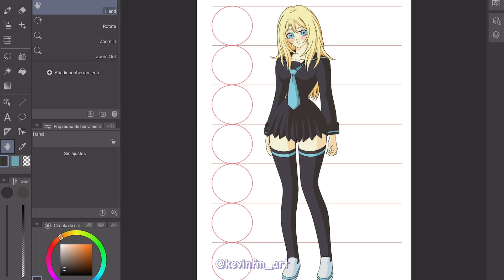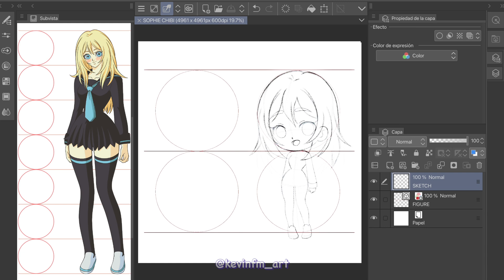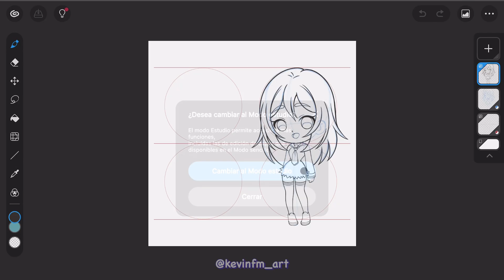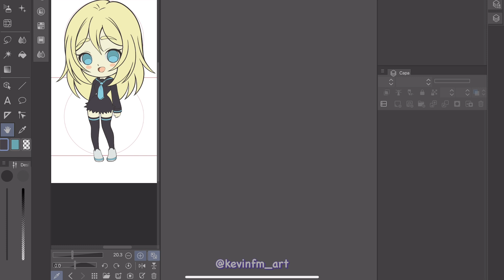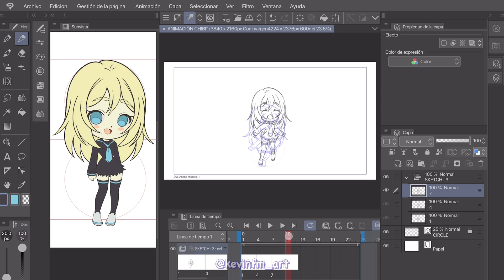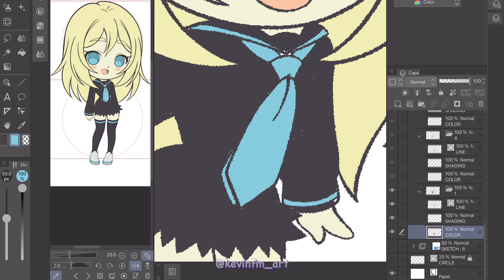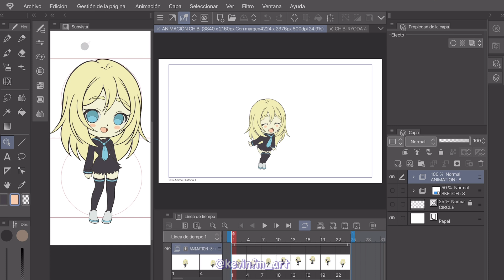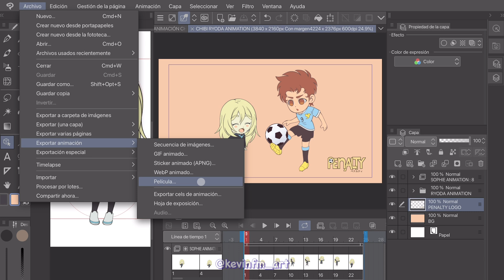¡ANIMA Personajes CHIBI en Movimiento! 😍 Clip Studio Paint Tutorial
En este tutorial de Animación 2D te enseñaré Como hacer una ANIMACIÓN estilo CHIBI en Clip Studio PAINT.

⏱TIMESTAMPS ⏱
0:00 Introducción
0:11 Presentación
0:15 Diseño Original
1:22 Dibujo estilo CHIBI
3:39 Creación el proyecto de Animación
4:46 Boceto de la Animación
6:32 Previsualización del Boceto de Animación
6:56 Limpieza de la Animación
9:15 Previsualización de la Limpieza de Animación
9:38 Color de la Animación
11:08 Previsualización del Color de la Animación
11:31 Composición de la Animación
12:54 Exportación de la Animación
13:19 Animación Final